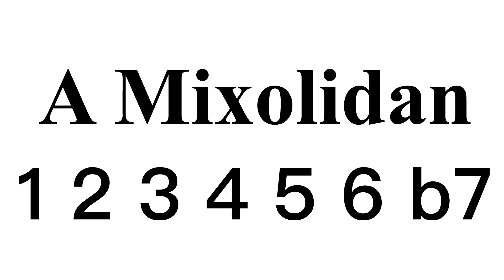A Mixolydian Backing Track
Major Pentatonic & Mixolydian Scale.